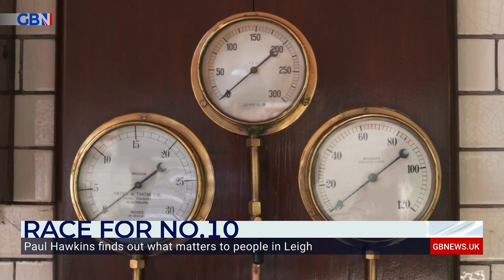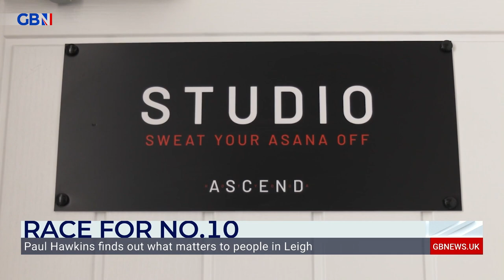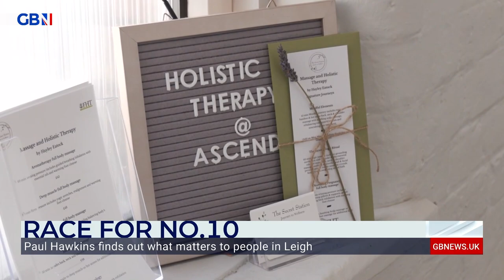Paul Hawkins speaks to the people of Leigh ahead of The People’s Forum with Liz Truss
‘Either Liz Truss or Rishi Sunak will have to successfully defend this seat.’

Paul Hawkins speaks to the people of Leigh about what matters to them ahead of The People’s Forum with Liz Truss, which takes place in the town at 5pm tonight, only on GB News.